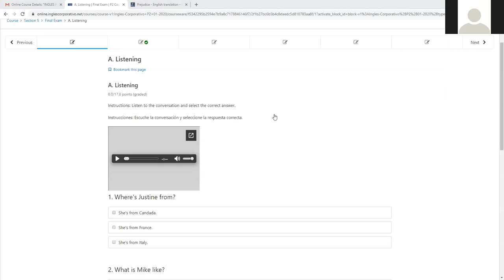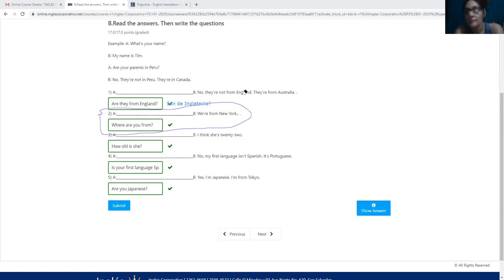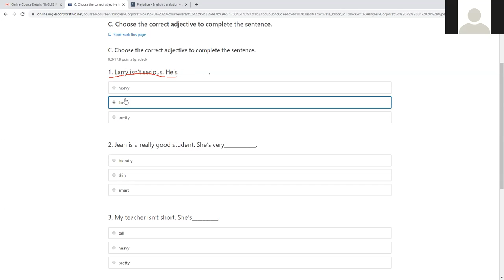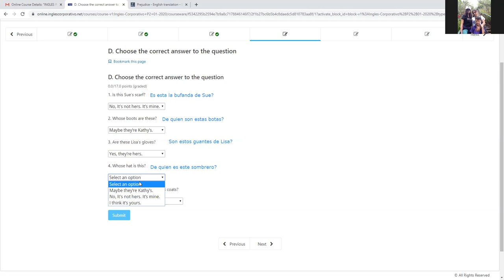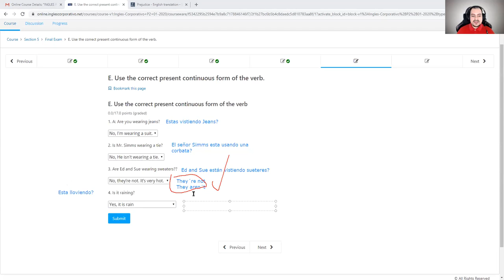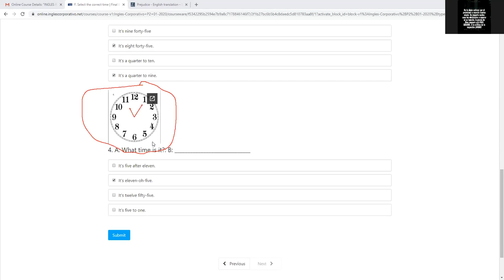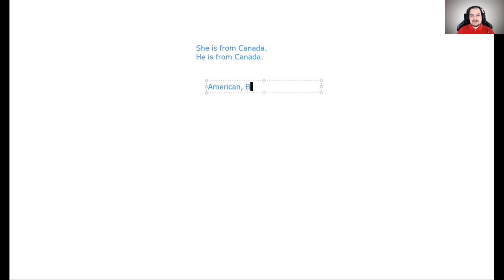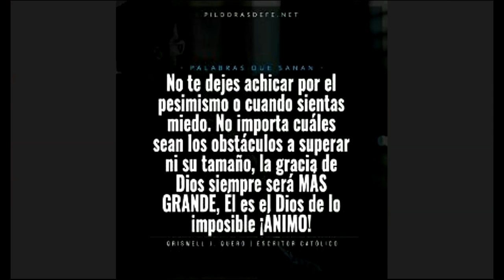Ingles Corporativo- Inglés Principiante Módulo 2 Final Exam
During the class, we discussed the Final Exam of Module 2.

Durante la clase, discutimos el Exámen Final del Módulo 2.